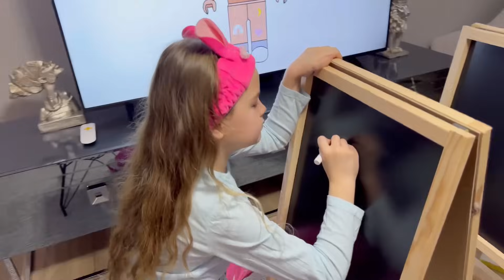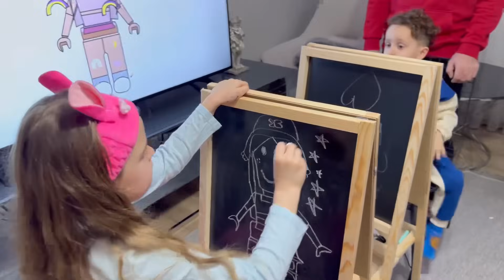DONDURMA CANAVARI KARDEŞİMİ KAÇIRDI !! KUZEY ELİFİ DONDURDU !! دي دي ميدو - لولو | قناة وناسة